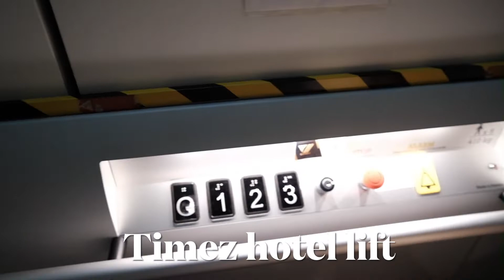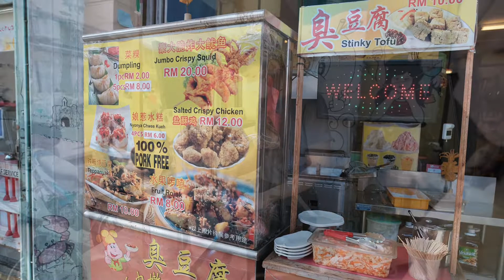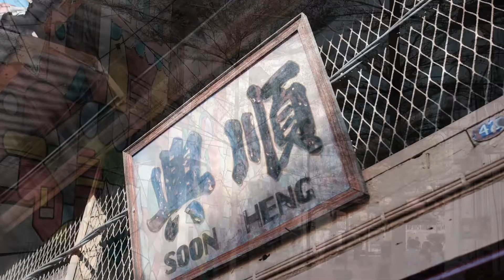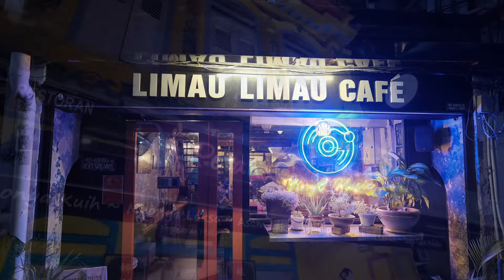Meeting Alicia for Nyonya Dinner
The video and photo were fully shot with fujifilm XS-10 couple with Viltrox 13mm F1.4 and 23mm F1.4 lens. All shots is classic Chrome film simulation. Edited and compile with iphone 12pro max using Imovie app.